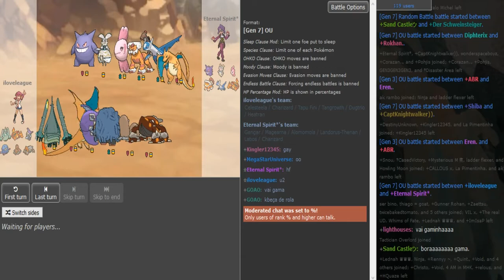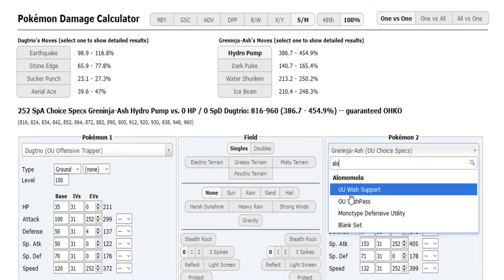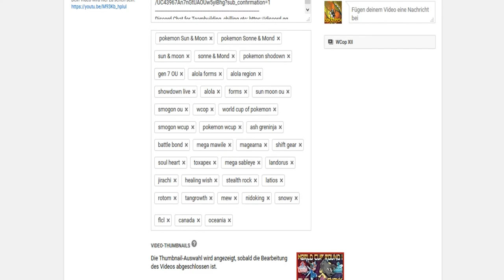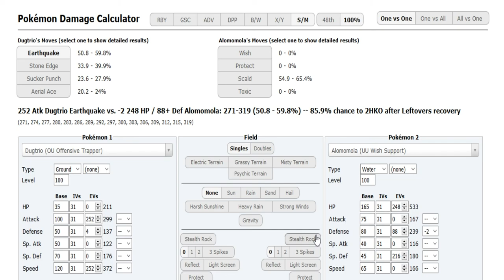World Cup of Pokémon XII-Round 1: Iloveleague vs Eternal Spirit (Sun&Moon OU) w/Dokkerich